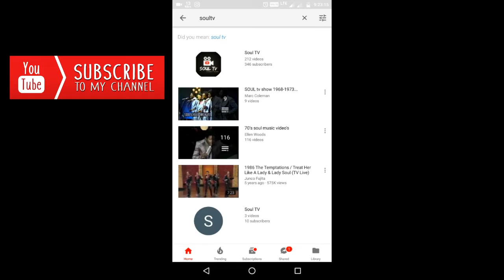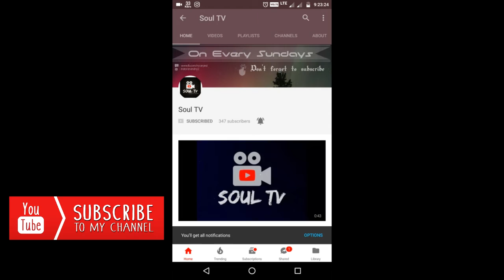Jaka vs Susen | Tdc Jambos Fest 2017